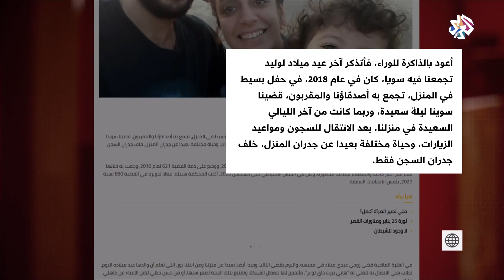متضامنون يدعون إلى إطلاق سراح الدكتور وليد شوقي | بتوقيت مصر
أحيى أصدقاء وأسرة الدكتور وليد شوقي ذكرى ميلاده التي يقضيها للمرة الثالثة بالسجن، وطالب متضامنون منهم شخصيات عامة بإطلاق سراحه، تفاصيل أكثر من خلال هذه الفقرة التي تستضيف زوجته هبة أنيس.